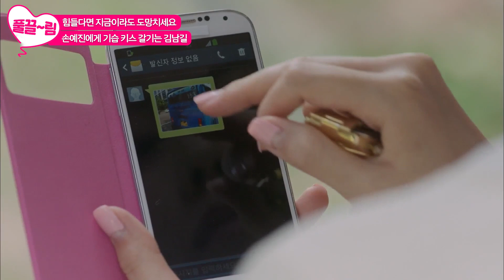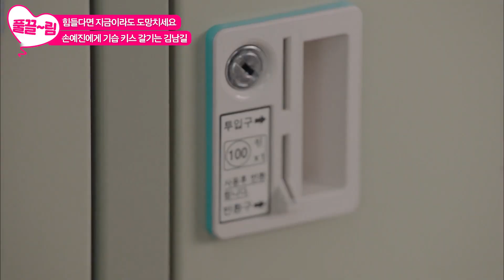[EP5-02] 소나기 속에서 손예진에게 키스해버리는 김남길 [상어] | KBS 방송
[EP5-02] 소나기 속에서 손예진에게 키스해버리는 김남길